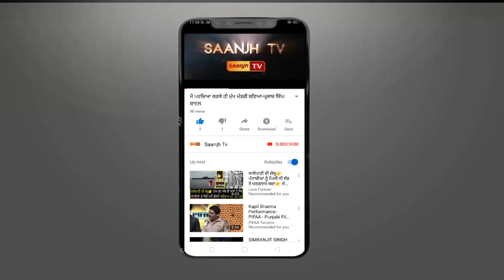ਫਗਵਾੜਾ ਵਿਖੇ ਚੋਰਾਂ ਨੇ ਘਰ ਚੋਂ ਲੱਖਾਂ ਦੀ ਨਗਦੀ ਅਤੇ ਸੋਨੇ ਦੇ ਗਹਿਣੇ ਕੀਤੇ ਚੋਰੀ